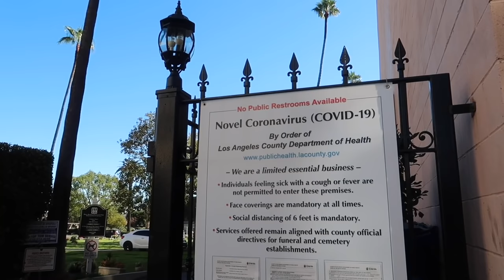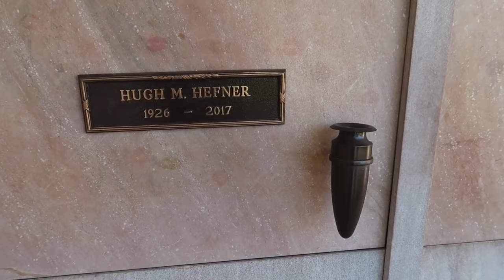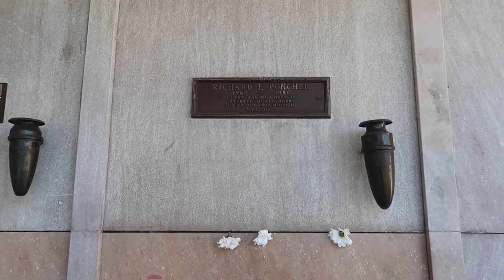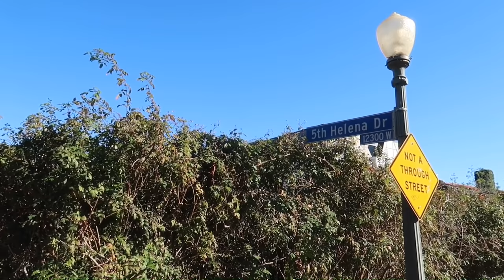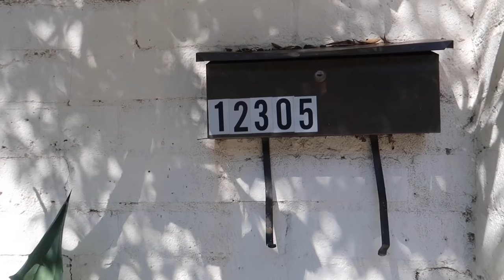Marilyn Monroe - Her Grave and Where She Died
Join us as we visit the grave of Hollywood ICON...Marilyn Monroe in Los Angeles, California.